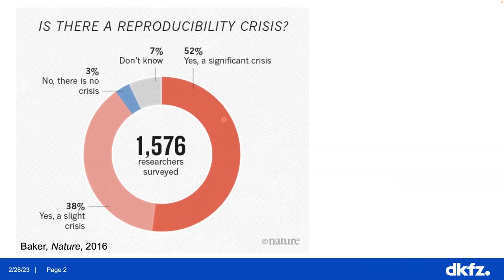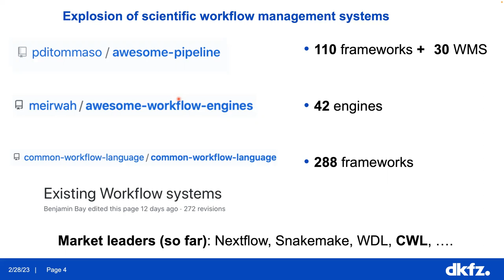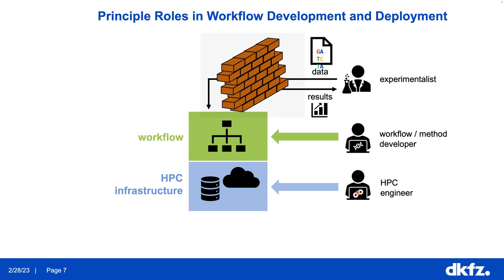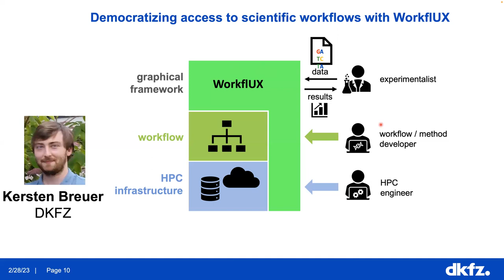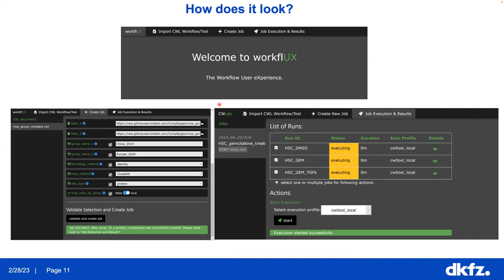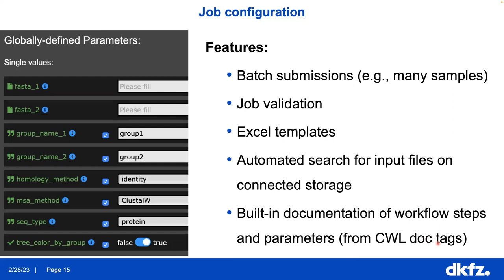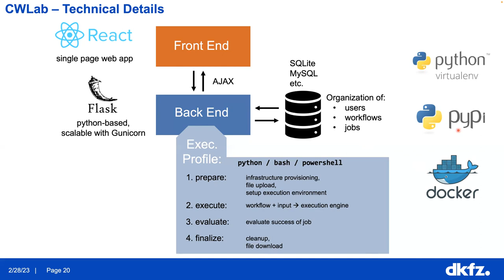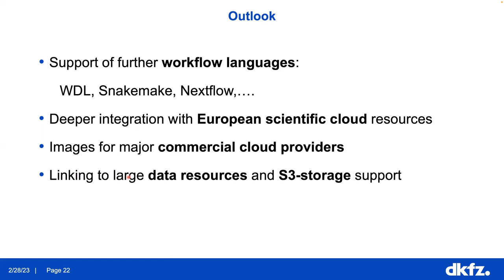Democratizing access to scientific workflows with WorkflUX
Summary: Major challenges that affect reproducibility in scientific data analysis include: (i) interoperability, i.e. compatibility of tools input and output data types that determines their capacity for being connected into data analytical workflows; (ii) portability, i.e. ability to deploy software developed on a certain platform to other computational environments; (iii) scalability, i.e. supporting the analysis of ever-increasing amounts of data; and, the less acknowledged one, (iv) accessibility, i.e. being comprehensive and manageable to researchers with limited computational background and skills. In the attempt to mitigate some of these problems, we aimed to provide an open and fully interoperable solution that would make most of the benefits provided by state-of-the-art solutions for each of the challenge above. Here we propose WorkflUX, a lightweight and easy to install platform for seamless and user-friendly deployment of scientific workflows to an unlimited set of computational environments. WorkflUX supports interoperable analyses through workflow definition languages, foremost CWL, harnesses portability through containerisation features, scalability is supported by configurable execution backends and intuitive web-based user interface guarantees accessibility to a broad range of researchers.